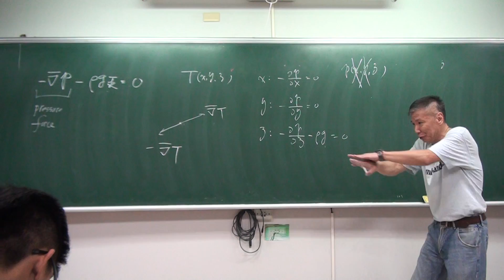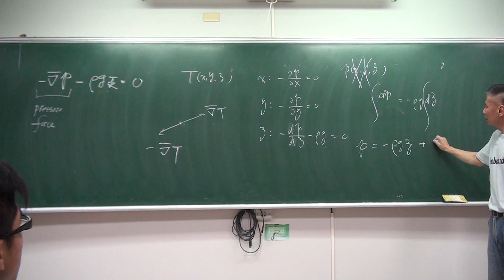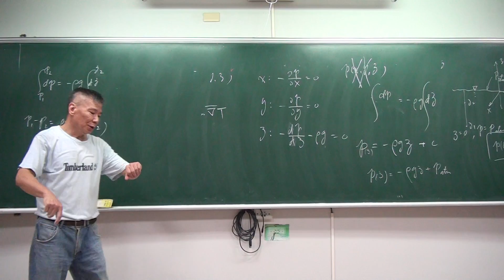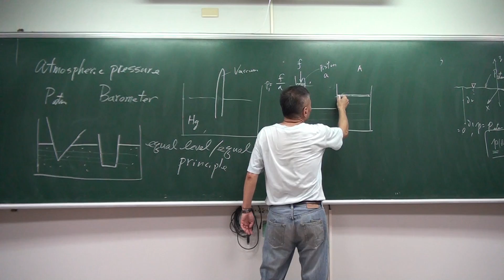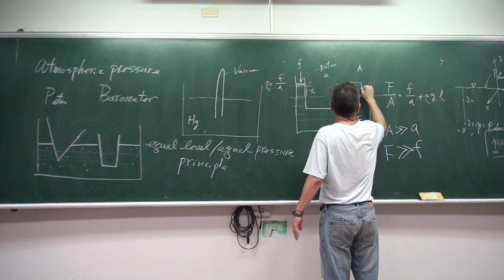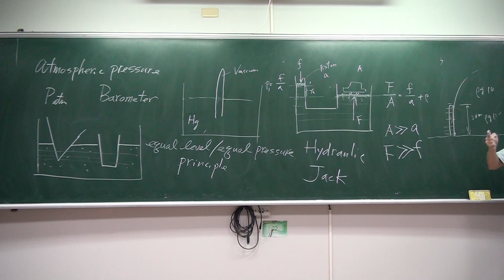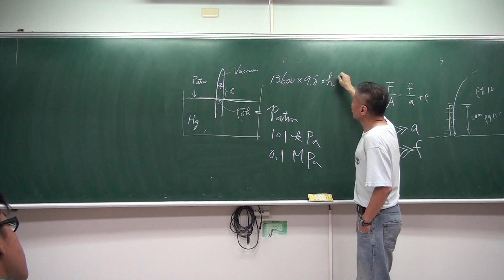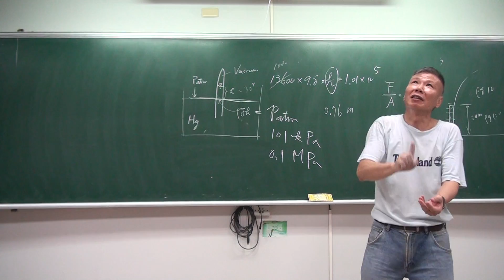流體力學 之剛式教學 9, chap 2, equal level equal pressure, by skwang 義守大學 王曉剛